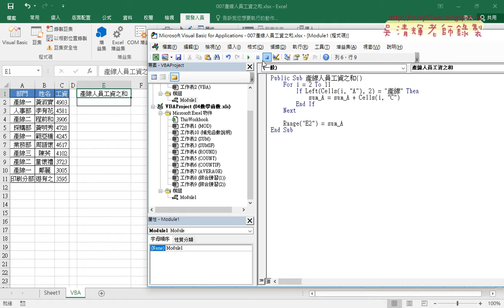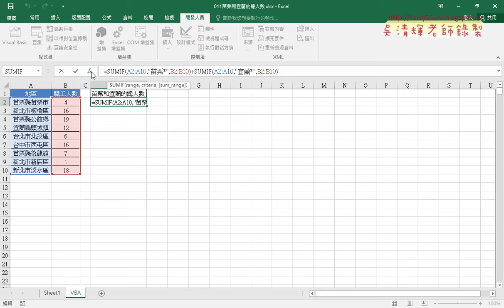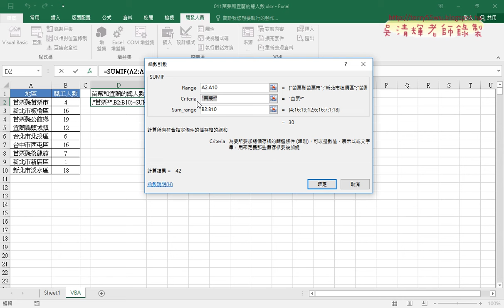05 產線人員VBA程式與011苗栗宜蘭人數